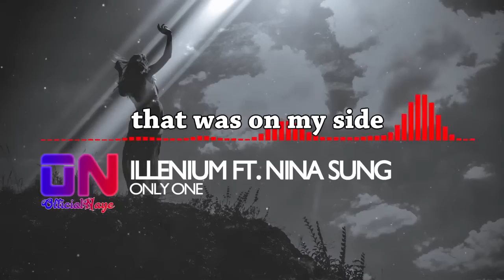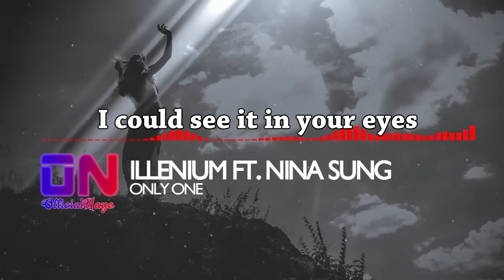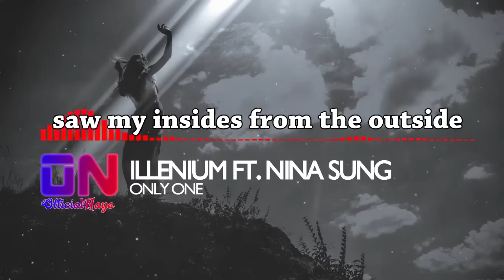Illenium ft. Nina Sung - Only One [Lyric Video]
Lyrics Illenium ft. Nina Sung - Only One [Melodic Dubstep] [Lyric Video]
★ Listen ON and have a nice day! ★

LYRICS:

VERSE 1
I guess I'll be the first to say it
I haven't felt this good in awhile
I'm the only one that they would all like
but you're the only one
that kept me alive
CHORUS:
oh, oh
that was on my side
You were the only one
VERSE 2
Even after all this time
Fear can grip me at night
But somehow somewhere you make me believe
I could see it in your eyes
So take me as your breathing proof
For everything you've ever done for me
I won't lie in fear no more
I hope you realize….
You kept me alive
CHORUS 1X
BRIDGE
you saw my insides from the outside
you saw a chance, gave me truth so I survived
saw my insides from the outside
you took a chance, gave me proof without a goodbye
now here I am, happy to be alive
CHORUS 1X

Thanks to Nina Sung for the lyrics ♥

If any producer or label has an issue with any of our uploads please contact we'll delete it immediately (this includes artists of the images used)
This channel is only for promote Artists and Music

♪ Illenium ft. Nina Sung - Only One lyric video dubstep
♪ Illenium Only One lyrics on the screen text
♪ Nina Sung Only One lyrics lyric video text vocals testo